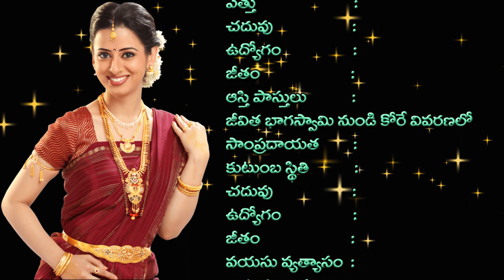గౌడ కుల ‘‘వరుడు కావాలి’’ ఉచిత వివాహ పరిచయ వేదిక వివాహ సమాచార ప్రసారాలు అక్టోబర్‌ 2 నుండి ప్రారంభం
ఆర్‌.కె.శ్రీనివాసు  నిర్మాణ సారథ్యంలో గౌడ కుల వధూవరుల ఉచిత వివాహ పరిచయ వేదిక ప్రసారాల నిర్వహణ 2023, అక్టోబర్‌ 2వ తారీఖు నుండి వివాహ ఛానెల్‌లో ప్రారంభం కాబోతోంది. ఆసక్తి గల గౌడ కుల వధూవరులు, ఉచితంగా మీ యొక్క వివాహ సమాచారంతో, వివాహ పరిచయ వేదికలో పాల్గొని, మీరు కోరుకునే ఉచిత వివాహ సమాచారాన్ని పొందవచ్చును. వివాహ ఛానెల్‌లో అక్టోబర్‌ 2వ తారీఖు నుండి నిర్వహించబడుతున్న ‘‘వరుడు కావాలి’’ ఉచిత వివాహ పరిచయ వేదికలో పాల్గొన దలచిన గౌడ కుటుంబాలకు చెందిన ప్రతీ ఒక్క వధూవరులు
ఈ వీడియోకి దిగువ భాగంలో డిక్రిప్షన్‌లో ఇవ్వబడిన గ్రూప్‌ లింక్‌ను క్లిక్‌ చేసి, 2 లేటెస్టు ఫొటోలతో  గ్రూప్‌లో ఇవ్వబడిన ఫార్మెట్‌ ఉపయోగించి వివాహ సమాచారం పంపాల్సి ఉంటుంది.
మీ వివాహ సమాచారం అక్టోబర్‌ 2వ తారీఖు నుండి, వివాహ ఛానెల్‌లో ప్రసారం చేయబడుతుంది. అంతేగాక, మీ అమ్మాయి (లేదా) అబ్బాయి యొక్క వివాహ సంబంధం కోసం ఉచితంగా వివాహ సమాచారం కూడా ఈ పరిచయ వేదికలో పొందవచ్చును. వివాహ ఛానెల్‌ నియమ నిబంధనలు వర్తిస్తాయి.

► వివాహ ఛానెల్‌ యూట్యూబ్‌ ఆన్‌ల్కెన్‌ మ్యాట్రిమోనీ సర్వీస్‌, ఆంధ్రా - తెలంగాణ రాష్ట్రాలకు చెంది, తెలుగు మాట్లాడే ప్రజల కోసం, "వరుడు కావాలి" వధూవరుల ఉచిత వివాహ పరిచయ వేదికను, 2023, అక్టోబర్‌ 2వ తారీఖు నుండి వివాహ ఛానెల్‌లో ప్రసారం చేయబడుతోంది. ఇందులో అన్ని కులాలకు చెందిన వధూవరులు, వారి యొక్క వివాహ సమాచారాన్ని ప్రసారం చేయడం జరుగుతుంది.
ఈ వీడియో ద్వారా బ్రాహ్మణ కులానికి చెందిన వధూవరుల యొక్క వివాహ సమాచారాన్ని గ్రూప్‌ ద్వారా సేకరించి, వివాహ ఛానెల్‌లో ప్రసారం చేయడం జరుగుతోంది. కావున, బ్రాహ్మణులు కానివారు దయచేసి ఈ వీడియో డిక్రిప్షన్‌లోని లింక్‌ ద్వారా మీ యొక్క అమ్మాయి (లేదా) అబ్బాయి వివాహ సంబంధాల వివరాలను పంపవద్దు, మీకంటూ ప్రత్యేకమైన వీడియో రాబోతోంది. మీ కులానికి చెందిన వీడియో లింక్‌ ద్వారా మాత్రమే మీరు మీ అబ్బాయి యొక్క వివాహ సమాచారాన్ని పంపాలి.
అక్టోబర్‌ ఆఫర్‌గా 2023 అక్టోబర్‌ 2వ తారీఖు నుండి 31వ తారీఖు వరకు వరకు మాత్రమే ఈ ఆఫర్‌ ద్వారా ఉచిత వివాహ ప్రకటన వేయడం జరుగుతుంది. అంతేకాదు, ఉచితంగా వివాహ సమాచారం కూడా అందుకునే అవకాశాన్ని అందిస్తున్నాం.
వివాహ ఛానెల్‌కు బ్రాహ్మణుల వధూవరులు ఖచ్చితంగా ఈ క్రింది ఫ్రొఫార్మా మాత్రమే వివాహ ఛానెల్‌కి పంపాలి
కులం
వివాహ వయసు
వివాహ స్థితి
పూర్తి పేరు
తల్లిదండ్రుల పేర్లు
పుట్టిన తేది
పుట్టిన సమయం
పుట్టిన ప్రదేశం
నక్షత్రం
గోత్రం
శరీర రంగు
ఎత్తు
చదువు
ఉద్యోగం
జీతం
ఆస్థిపాస్తుల వివరణ
అమ్మాయి (లేదా) అబ్బాయి నుండి కోరుకునే వివరణలో
కుటుంబ స్థితి
వివాహ స్థితి
చదువు
ఉద్యోగం
జీతం
వయసు వ్యత్యాసం
ఎత్తు వ్యత్యాసం
కుల పట్టింపు
కోరుకునే ప్రదేశం
► 2 ఫోన్‌ నెంబర్లు
► 2 ఫొటోలు
► ఆధార్‌ కార్డు జిరాక్స్‌ ప్రతి
► వివాహ ఛానెల్‌ యూట్యూబ్‌ ఛానెల్‌లో ప్రసారం చేయుటకు మా కుటుంబ సభ్యులతో పాటుగా, నేను కూడా ఒప్పుకొను చున్నాను. అందువల్ల నాకు ఎటువంటి అభ్యంతరం లేకుండా యూట్యూబ్‌ ఛానెల్‌లో ప్రసారం చేయుటకు వివాహ ఛానెల్‌ యాజమాన్యానికి సర్వహక్కులను మా వివాహ సంబంధం విషయంలో మా నుండి అందిస్తున్నామని ఒప్పుకుని, వివాహ ఛానెల్‌కి పూర్తి వివరాలను పంపుతున్నాం.